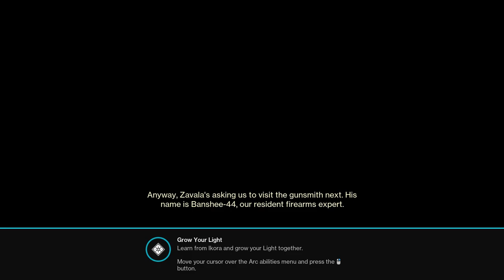A Game which never end's (Part 8) Start of a new era........!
Hey in this video I'm trying to play destiny 2 and this game really never end's it's the starting of a new era. !